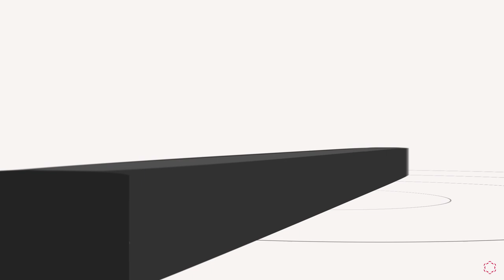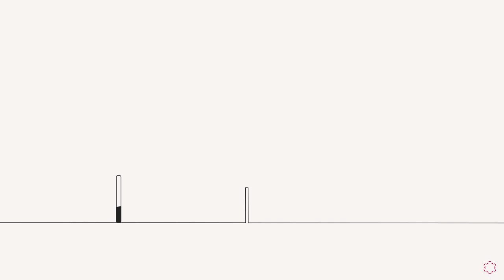Principios del Modelo Educativo de la UI1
El modelo educativo de la Universidad Isabel I tiene un carácter orientador, no prescriptivo y está centrado en la actividad del estudiante, que es el eje sobre el que pivotan los recursos, los procesos y las personas que forman la comunidad de aprendizaje.

Universidad Isabel I

No Guarantee by Jay Someday @jaysomeday